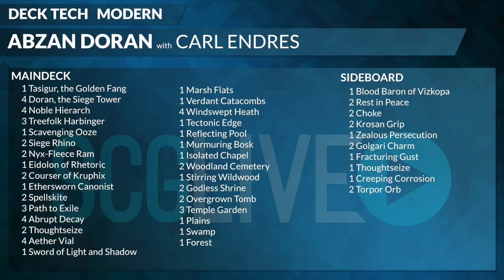SCGBALT - Deck Tech - Abzan Doran with Carl Endres [Magic: the Gathering]